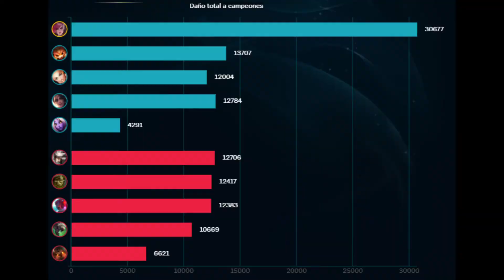HOW TO WIN AFTER A BAD EARLYGAME! | 16/3/6 Vi gameplay! (11.15)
Hows it going guys, Arto here, and today i bring you another Vi game, this time focusing on having a bad early game and then being able to pull through it and carry the game! obviously making emphasis on the concepts we already know we have to follow, which are basically the fundamentals!

As always let me know what you guys want me to play next, stay healthy, drink LOTS of water, and have fun on the rift guys!